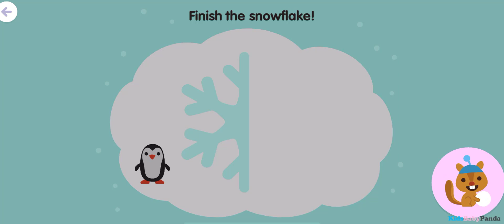Sago Mini School - Play & Learn with Snow - Fun Games for Toddlers & Kids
NEW TOPIC: Snow

Brrr! Layer up on early learning with this coooool new topic. Gain geometry skills as you build a snow person, learn brain-melting facts about weather, practice physics with a icy Marble Run and much, much more!

➤ Download